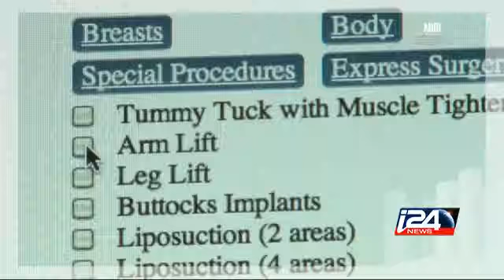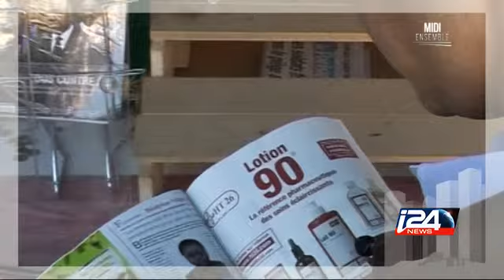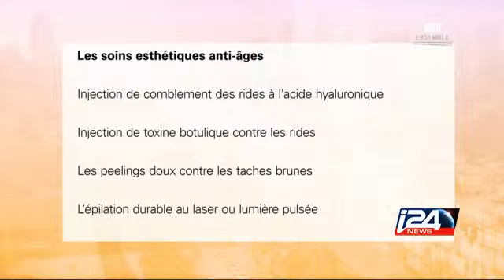Midi Ensemble - Santé | Partie 2 - 04/10/2015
Chaque semaine nous recevons un médecin spécialiste pour parler d’un sujet médical qui vous concerne. Entre diagnostics et conseils, notre équipe vous donne tous les éléments pour être en bonne santé. Cette semaine : la médecine esthétique.